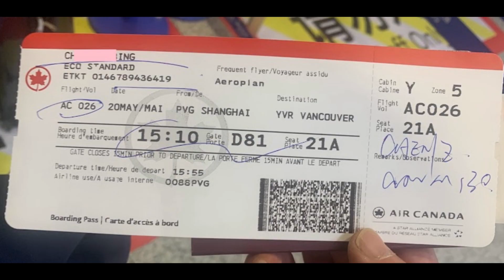我的行程纪实：上海---温哥华，2023.5.20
私人记录，只是为自己留下回忆